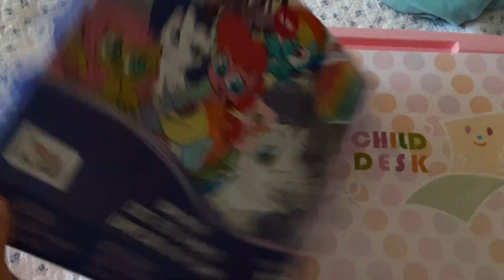my mom bought tons of stuff at 99 cents store for valentines Day!